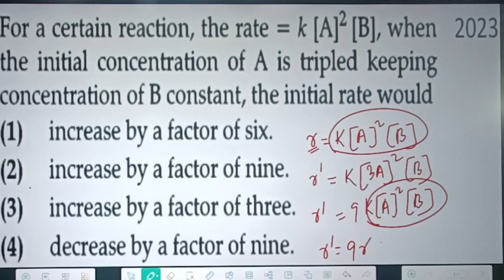1 Minute 1 MCQ SERIES Video 3 for NEET 2024:- Chemical Kinetics (2023)